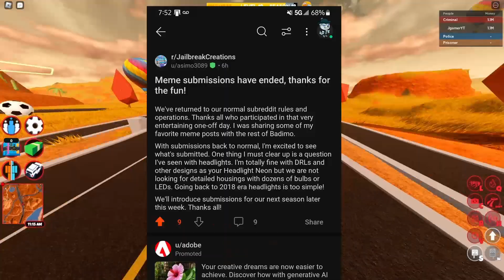NEW ROBBERY CONFIRMED!!! ROBLOX JAILBREAK NEWS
In this video we will go over some NEW Roblox Jailbreak NEWS around S19 and more!